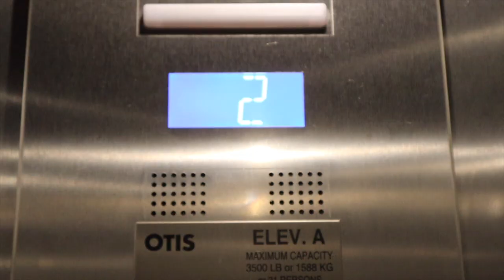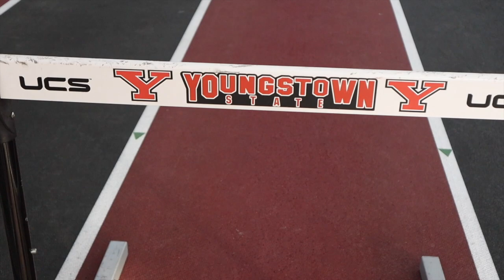3x Mile / 2x 400m Track Workout!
3x Mile / 2x 400m Track Workout!

A track workout video as I prep for my 5k race at NC State. It's been a while since I've upload a workout video. I want to start getting back into these. Hope you enjoy!